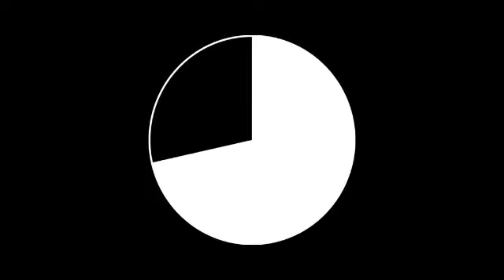Educação Física - Professor Bruno Fernandes.